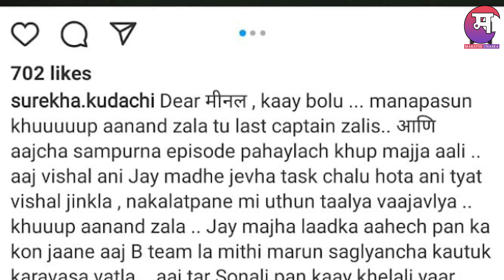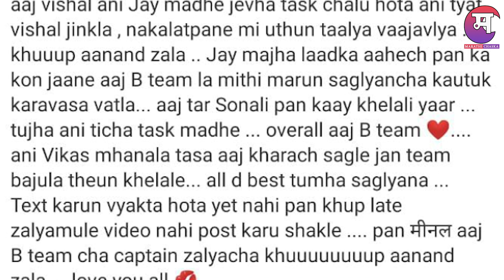पहा सुरेखा काय म्हणाली मिनल बद्दल | Bigg Boss Marathi 3 | Meenal Shaha | Surekha | Marathi Chaska